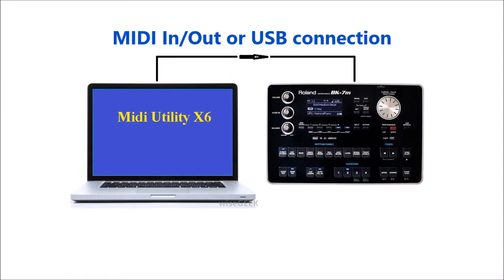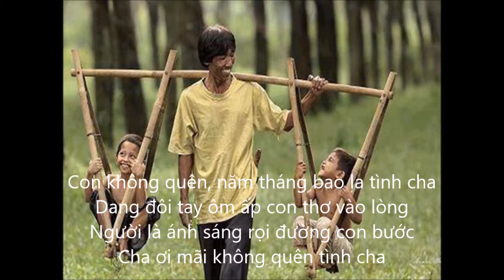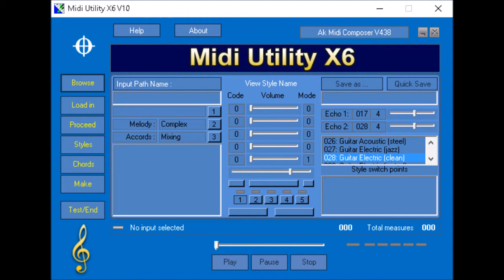Roland Bk7M Cha Yêu (Quốc Vượng, Dance)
Hòa âm tự động thông minh.
Dùng hộp đệm Roland-Bk7M,
và phần mềm "Midi Utility X6"+"X6Play".
Không hề có thao tác nào bằng tay trên Bk7M.
Không cần dùng đến bàn phím (Midi Keyboard).
Không cần phải có đôi tay chuyên nghiệp của một Nhạc Công.
Intelligent Auto Accompaniment.
Using backing module Roland-Bk7M,
and the software "Midi Utility X6"+"X6 Play".
No further action on Bk7M.
No midi keyboard needed.
No need to have the professional hands of a musician